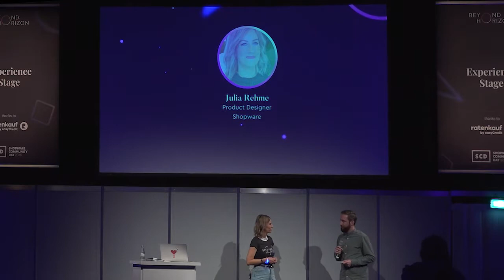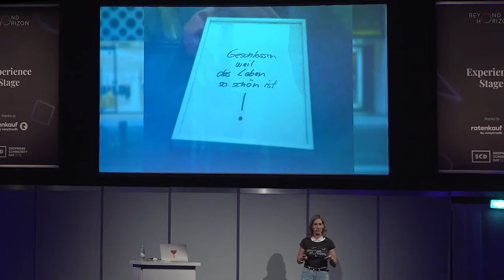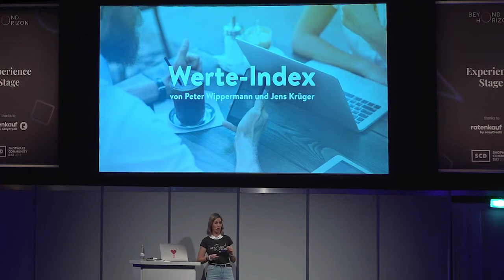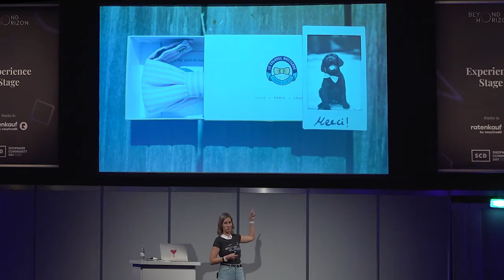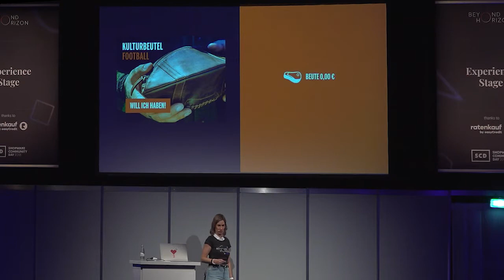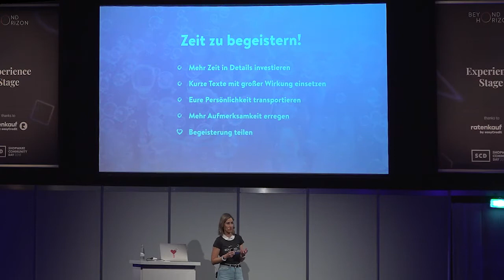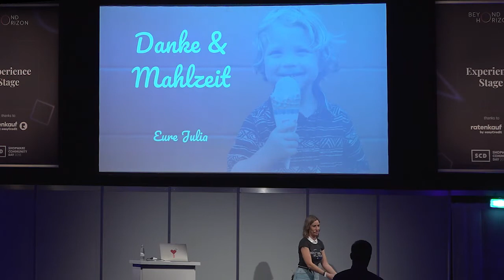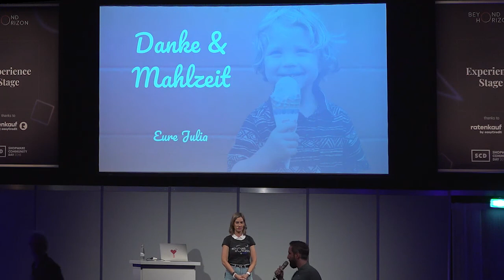Julia Rehme - Shopware Community Day 2018 (EN)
Time to inspire! How to successfully win over customers

What comes after the shop design, storefront and Shopping worlds concept? What details and actions can I use to make my business stand out from the crowd and bind my customers for the long term? In which ways does the customer feel valued?

Julia Rehme gives tips on how to get customers excited about your brand or products, how to convey appreciation and how to turn customers into loyal fans.

Legal notice:

The Shopware Community Day is an official event of Shopware AG.